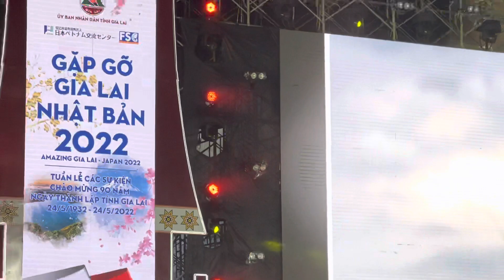Hoà tấu nhạc cụ Tây Nguyên